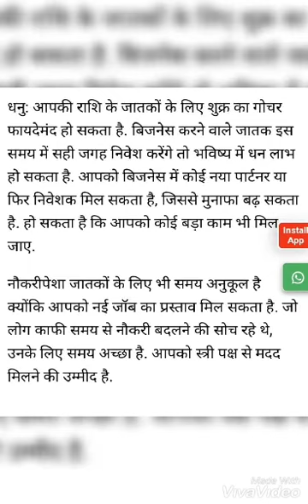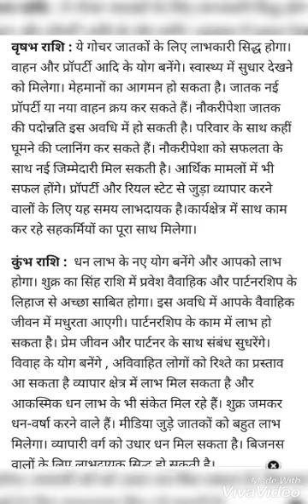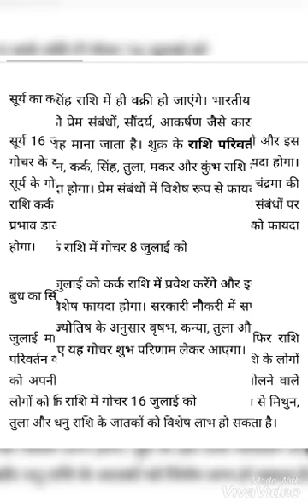जुलाई में होने ग्रह परिवर्तन धनु सिंह समेत कई राशियों को हो सकता है मुनाफा